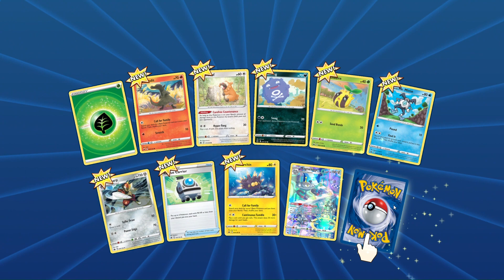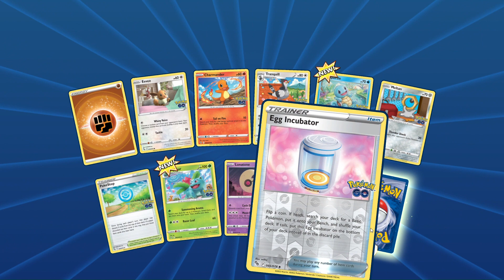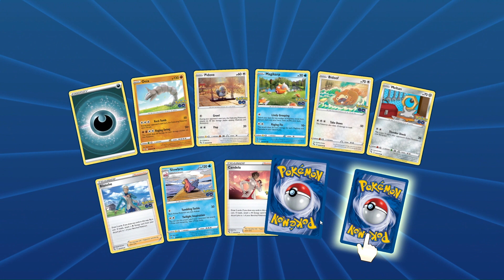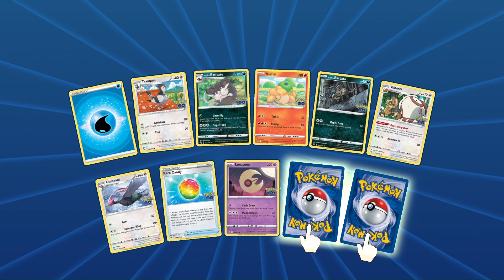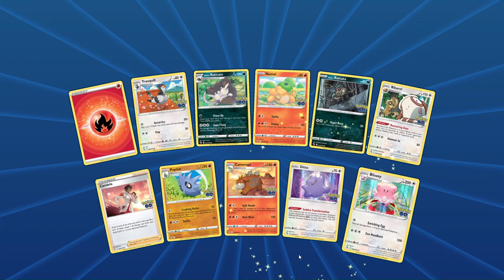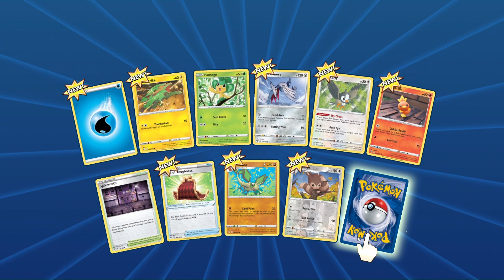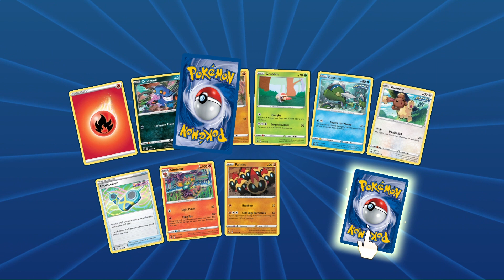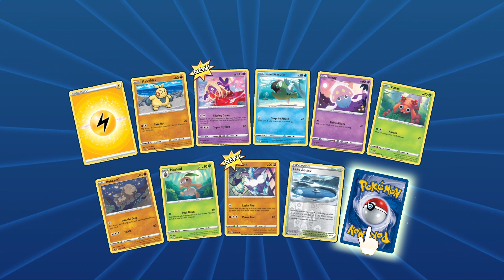Opening 136 Booster Packs - Pokemon TCG Online